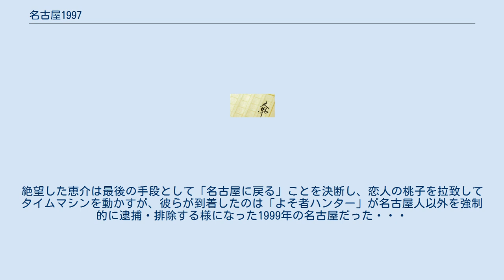名古屋1997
『名古屋1997』（なごや1997）は高井信によるSF小説。
 1985年（昭和60年）の『月刊小説』8月号に掲載された短編小説『名古屋一九九七』を加筆・改稿したもので、1987年（昭和62年）に徳間書店のトクマ・ノベルズ・ミオから刊行された。
高井にとっては初の長編小説である。
なお、カバーイラストと本文挿絵はスージィ甘金が担当している。
 戸田恵介は22世紀の未来からタイムマシンで1997年の東京都に送られる筈が、名古屋市に到着する。
この時代、名古屋は「排他都市」を宣言して事実上の鎖国状態にあった。
生粋の名古屋人だけの土地となっている名古屋で生き延びるため、恵介は記憶喪失を装う。
偶然にも親切な住民に救われた恵介は、名古屋弁をマスターして、よそ者と見抜かれることなく市内に出かけられる程に。
こうして1ヶ月の研修期間を終了した恵介は出発した2182年に戻った。
 22世紀に戻ることが出来た恵介だったが、1ヶ月の名古屋での生活により名古屋弁でしか喋れなくなっていた。
会社からは回復するまで出社不要を言い渡され、標準語への矯正訓練も失敗。
絶望した恵介は最後の手段として「名古屋に戻る」ことを決断し、恋人の桃子を拉致してタイムマシンを動かすが、彼らが到着したのは「よそ者ハンター」が名古屋人以外を強制的に逮捕・排除する様になった1999年の名古屋だった・・・